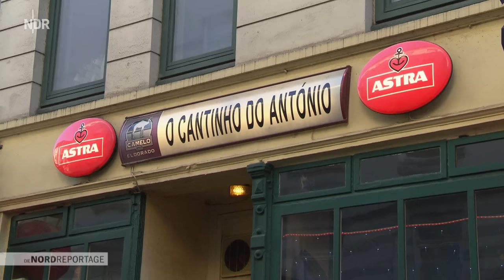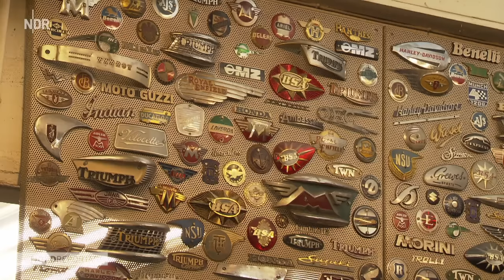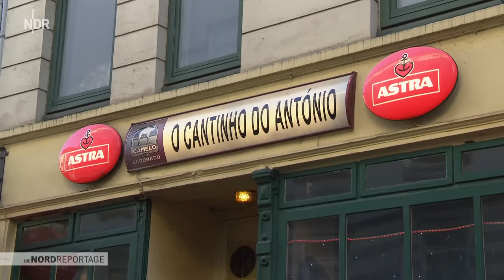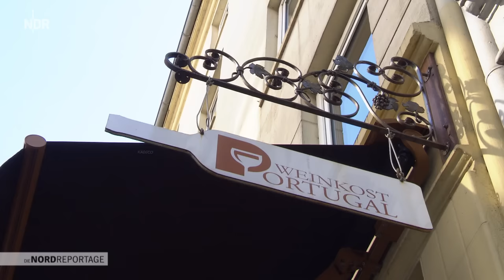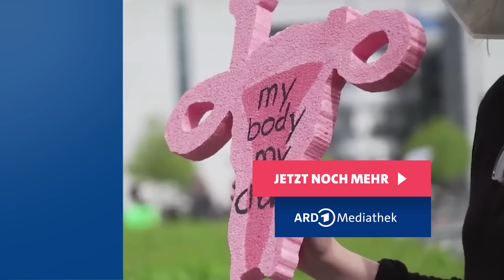Hamburgs Portugiesenviertel | Die Nordreportage | NDR Doku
Im Portugiesenviertel in Hamburg fühlt man sich inmitten des turbulenten bunten Treibens auf den Straßen, den Galerien, Restaurants, Werkstätten und Weinläden mit südländischem Flair eher am Mittelmeer als in der Freien und Hansestadt. Am schönsten ist es hier im Frühling, wenn alle Restaurants Stühle und Tische auf die schmalen Gehwege gestellt haben, die Menschen in der Sonne sitzen, Fisch essen oder Galao trinken und sich dabei wie im Urlaub fühlen.

Diese und weitere Dokus findet ihr auch in der ARD Mediathek

In den 1960er- und 1970er-Jahren kamen portugiesische Einwanderer in das kleine Viertel zwischen Michel und Elbe. Sie waren im nahen Hafen beschäftigt, der Wohnraum war günstig. Der eine oder andere machte ein Restaurant auf, damit die Landsleute in der neuen Heimat wenigstens essen konnten wie zu Hause. Inzwischen ist das Viertel sehr durchmischt mit europäischen und deutschen Einwohnern und Geschäftsinhabern. Für sie alle ist das Viertel besonders, hier gibt es Zusammenhalt, Freundschaft, gelebte Dorfgemeinschaft mitten in der Großstadt.

Auch ein Teil des Hafens gehört zum Portugiesenviertel. Direkt an den Landungsbrücken liegt die "Rickmer Rickmers", die als Großsegler ein Wahrzeichen Hamburgs ist. Der grüne Dreimaster war eigentlich ein deutsches Frachtschiff, diente aber ab 1924 fast 40 Jahre lang unter dem Namen "Sagres" als Schulschiff der portugiesischen Marine.

Geht man einmal über die Straße, steht man vor grünen Holztüren, die in einen Keller führen. Hier schraubt Jörg Solar an alten englischen Motorrädern. Ein Geheimtipp, denn die Maschinen werden schon lange nicht mehr gebaut und haben Seltenheitswert. Seine Werkstatt Single and Twin sei allerdings kein hipper Lifestyleladen, betont Jörg.

Der Deutschportugiese Renato betreibt etwas weiter die Straße hinunter eine Kneipe O Cantinho de Antonio, oder kurz: bei Heidi, so heißt seine Mutter. Die hat nämlich vor über 50 Jahren den portugiesischen Gastarbeiter Antonio geheiratet. Die beiden waren eine Institution im Viertel, inzwischen führt Renato den Laden. Nur von Freitag bis Sonntag ist Heidi als gute Seele des Ladens hier und irgendwie auch des ganzen Viertels.

Gegenüber bei Franco Caramba stehen die Menschen Schlange vor seinem kleinen Restaurant. Ab 17.00 Uhr kommt die erste Schicht der Gäste, ab 20.00 Uhr die zweite. Franco geht freitags und dienstags auf den Fischmarkt. Die exotischen Fische schwammen zwei Tage zuvor noch im Indischen Ozean und kommen per Luftfracht, erklärt er stolz. Eine Speisekarte gibt es bei Franco nicht. Er serviert ausschließlich Überraschungsmenüs. Und das macht er laut und humorvoll. Die Gäste mögen das, einen Tisch zu reservieren, ist (fast) unmöglich. Jeden Abend steht Franco selbst im Restaurant und unterhält lautstark seine Gäste. Wie er das seit Jahren durchhält, weiß er selbst nicht.

Für Künstler Frank Bürmann ist das Portugiesenviertel eine Inspiration. Die Nähe zum Hafen, die unterschiedlichen Kulturen bringen ihn immer auf neue Ideen. Sein Atelier liegt mitten im Geschehen, sein Laden direkt daneben. Früher malte er großflächig auf Leinwand, seit über 15 Jahren bearbeitet er Alltagsgegenstände mit bunter Farbe.

Luis Correia De Pinho importiert aus seiner Heimat Portugal Wein. Aber in seiner kleinen Weinbar geht es um mehr als Wein, es geht um die portugiesische Seele, sagt Luis. Und was drückt die mehr aus als Fado? Katharina Brass hat in ihrer Heimatstadt Lissabon diese spezielle Art des Singens erlernt. Fado bedeutet Schicksal, sagt sie, und das muss man in all seinen Facetten mit der Stimme ausdrücken können. So wie das Leben eben ist, ob in Portugal oder in Hamburg.

Erstausstrahlung: 2. August 2023